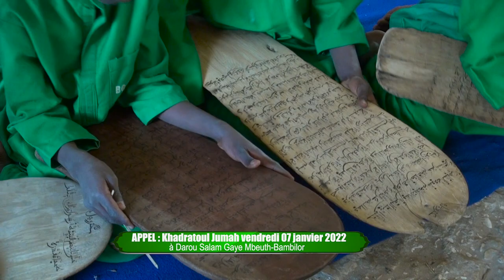APPEL Khadratoul Jumah vendredi 07 janvier 2022 à Darou Salam Gaye Mbeuth Bambilor